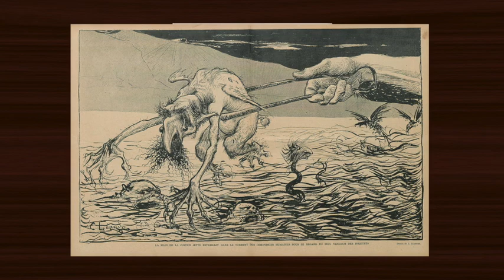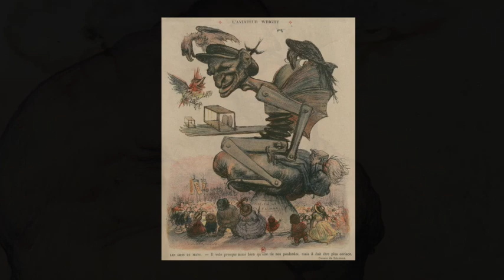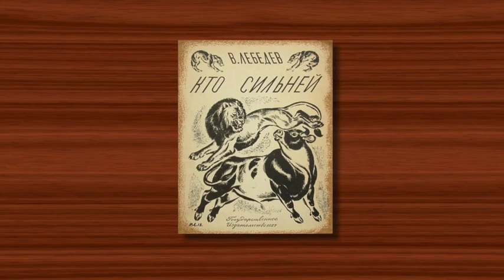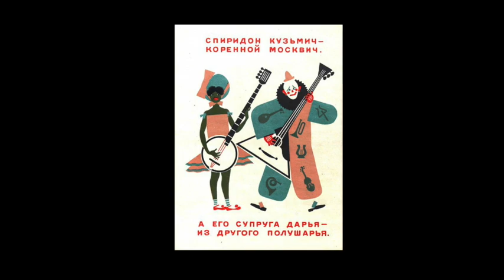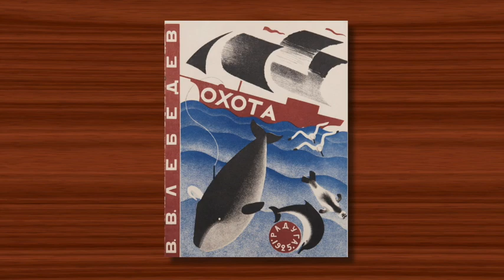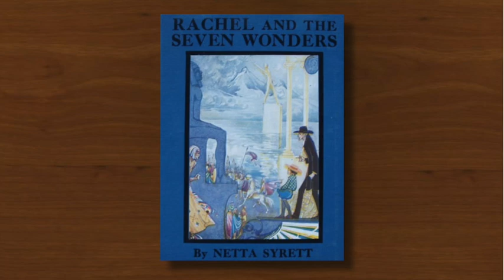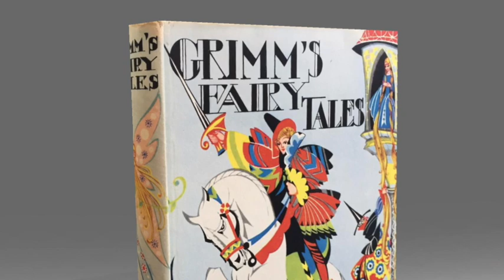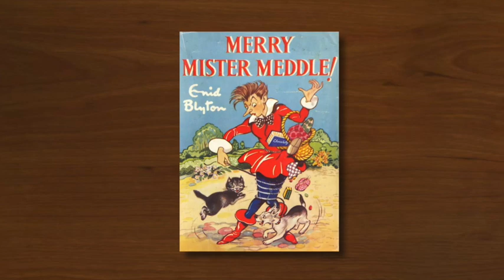UNSUNG HEROES OF ILLUSTRATION PART 19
On the sound advice of a viewer I’m listing the featured heroes below in case anybody wants to return to a particular illustrator.
And bit by bit I’ll be doing the same with previous videos.
Only four this time around - I couldn’t squeeze another in without making the video quite a bit longer than usual.

Charles Léandre
Vladimir Lebedev
Dean Cornwell
Joyce Mercer